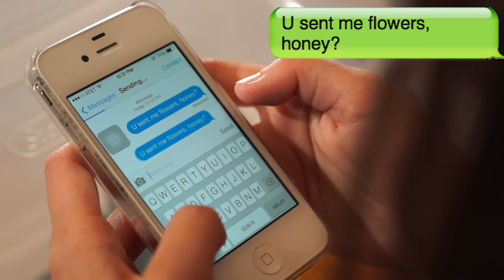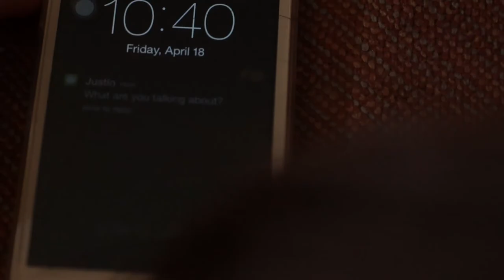Fatal Flowers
Short Film
Written and Directed: Bradley Evans
Director of Photography: Jialin Wang
Starring: Chuyin  Tian & Jintian Zhang